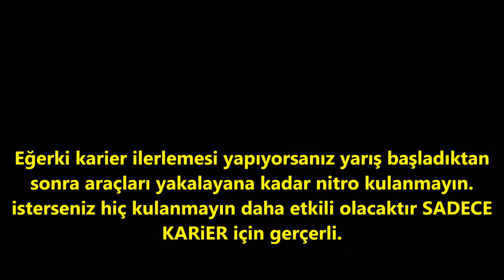Asphalt 8 Airborne Araba Hızlı tanıtım